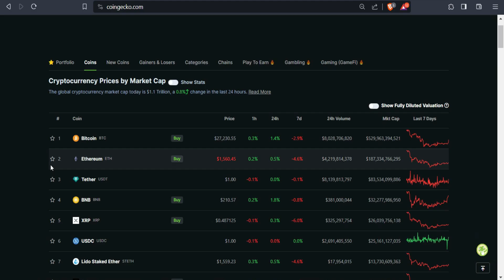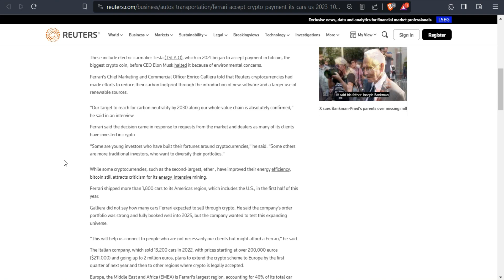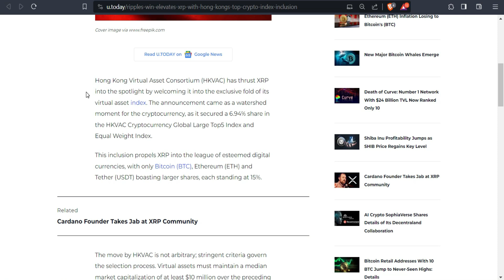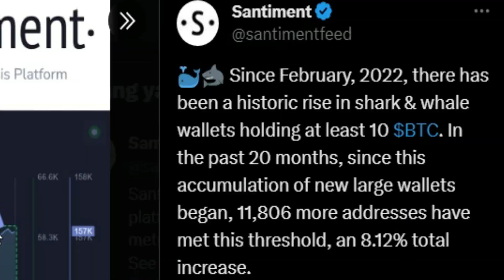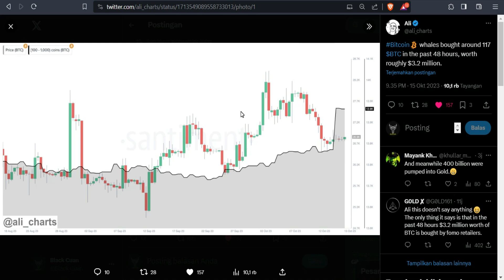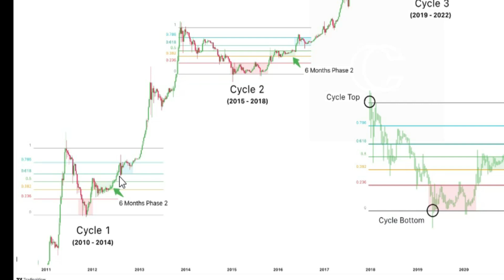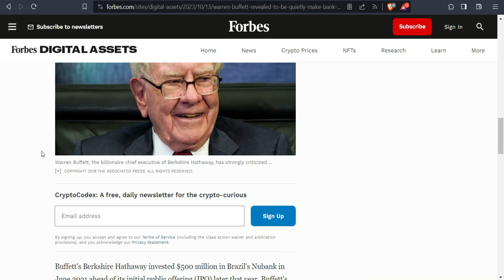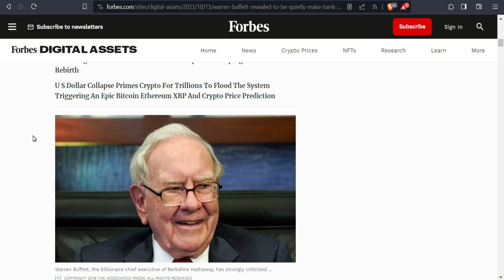Ripple XRP Makin POP Aja | Kakek Ini Ternyata Di Belakang Simpan BITCOIN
Update kali ini adalah tentang Ripple XRP Makin POP Aja | Kakek Ini Ternyata Di Belakang Simpan BITCOIN